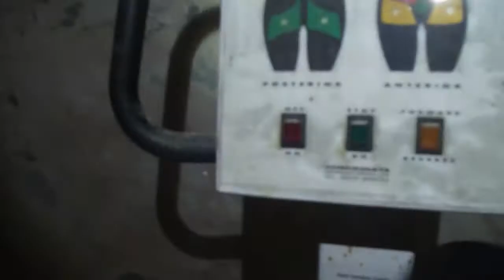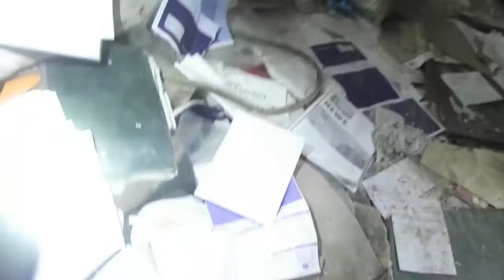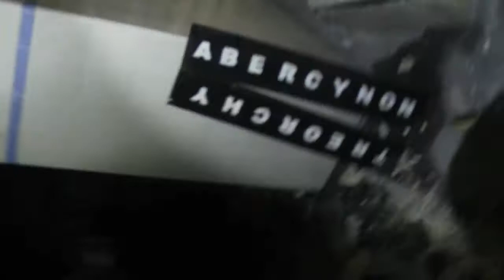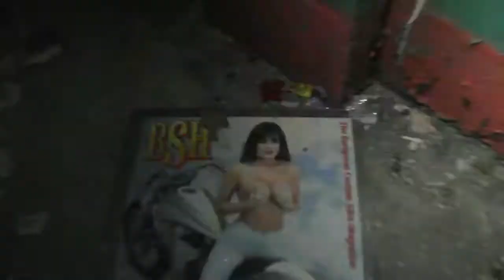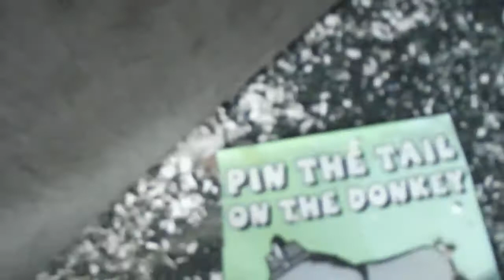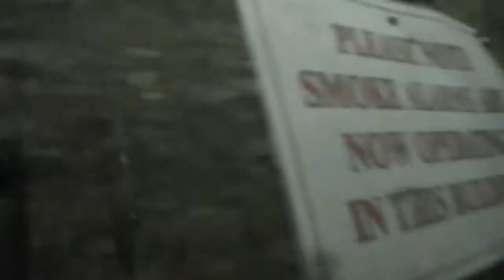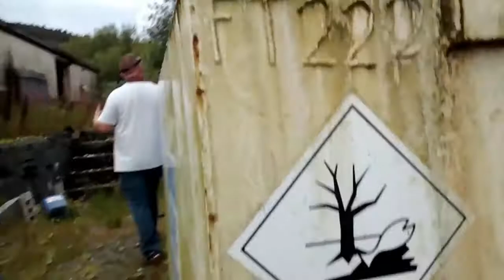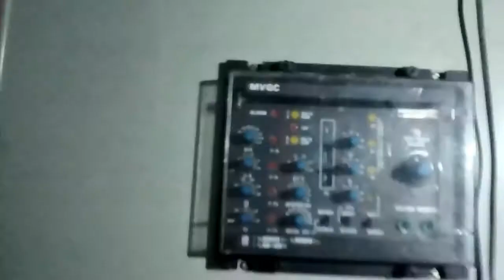old Tower colliery, Hirwaun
an abandoned mine and colliery been abandoned since 2008